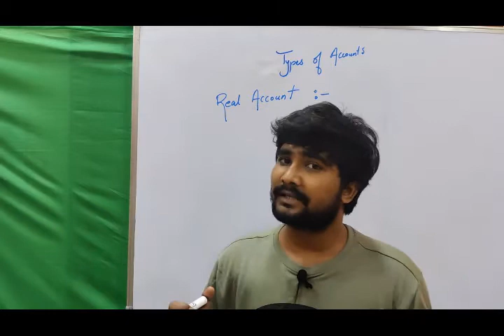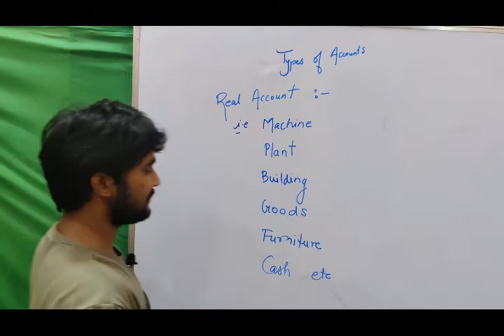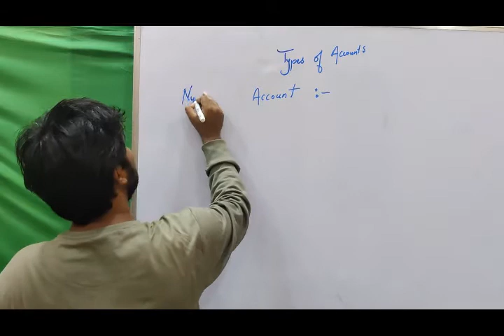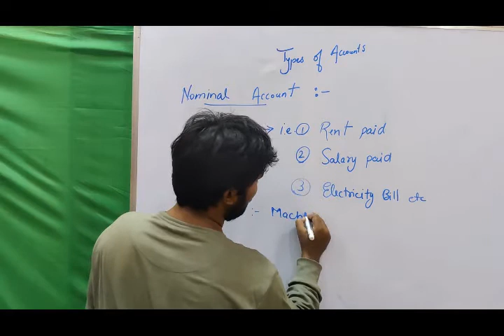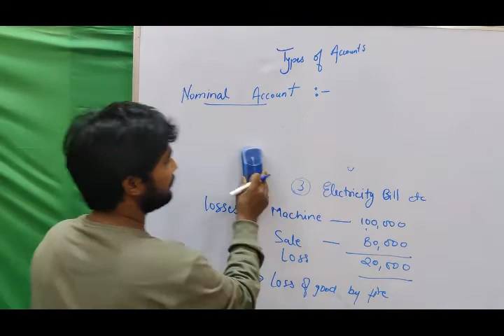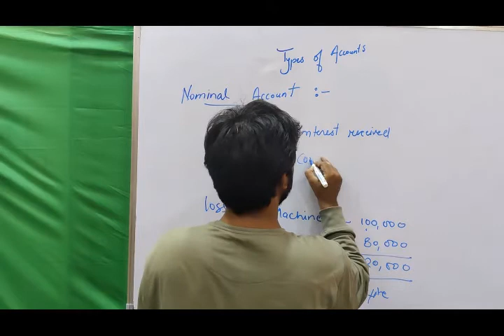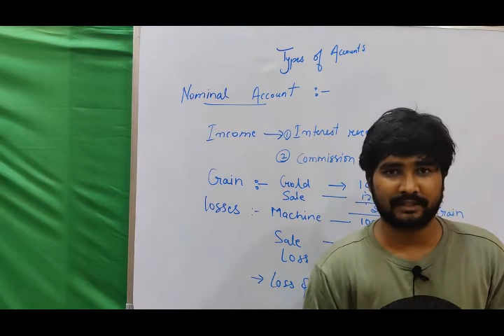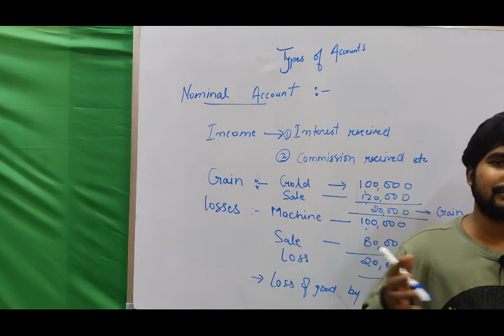Lecture 2: Journal Entries | For class 9th, 10th, 11th, 12th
Theraman